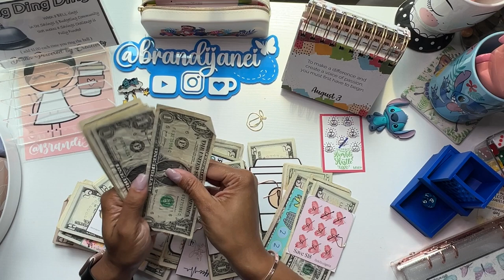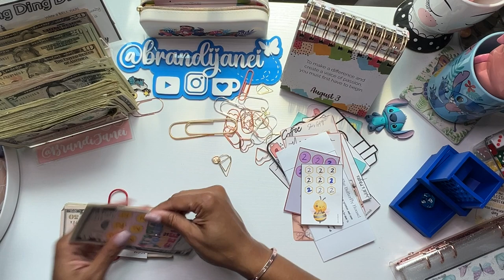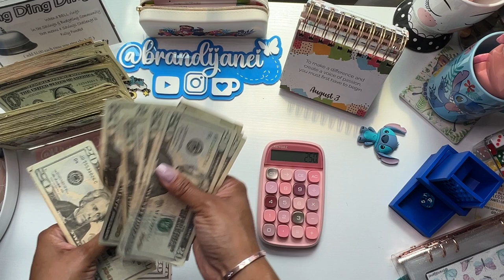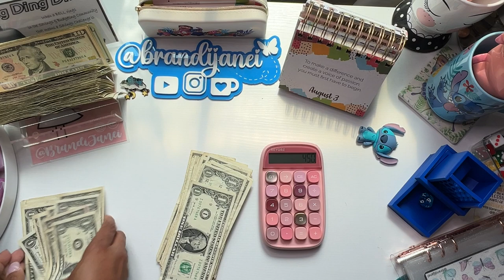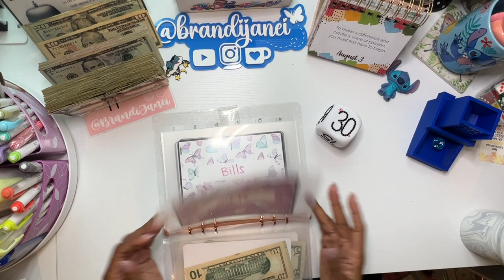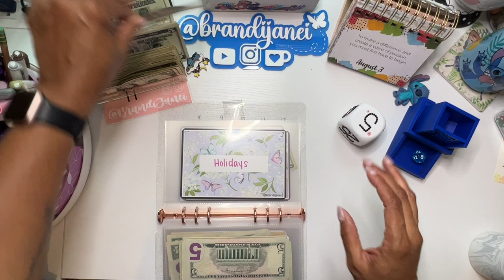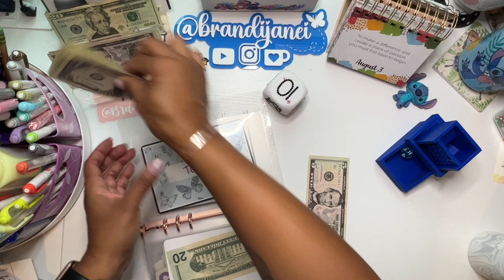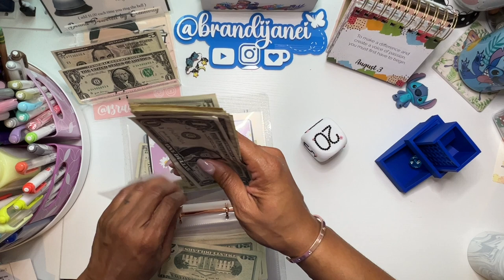How Much Did I Save In July?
msha.ke/brandijanei